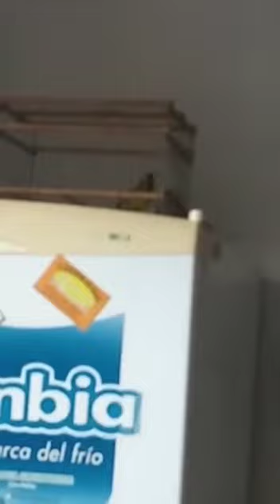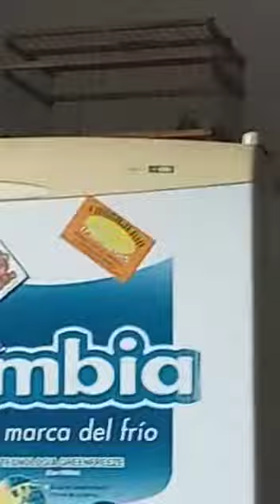un lindo amarillo con sangre